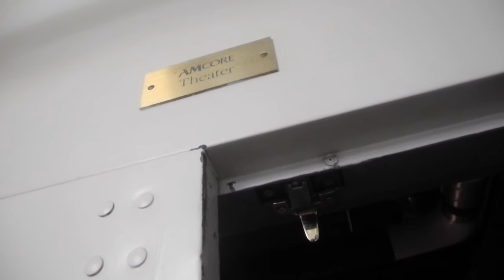Documentary Story IV: Final Shoot and Project Ruff Cut